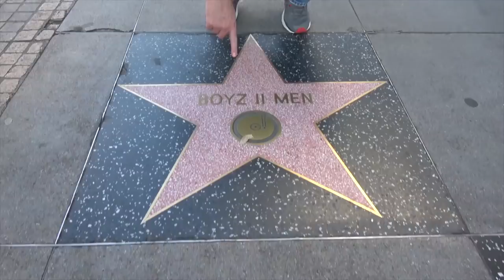Ross Patterson Revolution #376 - The Rage At Whole Foods